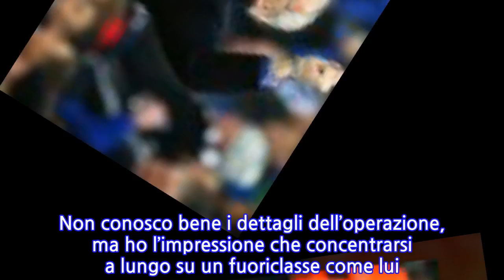Ranieri: “Tocca a Spalletti trovare la soluzione ai problemi dell’Inter. Modric...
L’ex tecnico dell’INTER Claudio RANIERI, in un’intervista rilasciata alla Gazzetta dello Sport, ha parlato delle difficoltà dei nerazzurri durante quest’avvio di stagione.